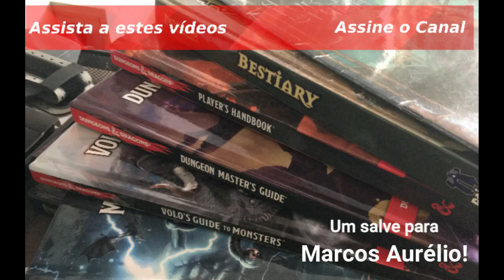Dicas de Mestre: Quebre a rotina!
Olá pessoal! No vídeo de hoje vamos dar umas dicas para quebrar um pouco a rotina do grupo de jogo pra reforçar a amizade entre os membros.

Conheça os nossos parceiros:
Batata Binária